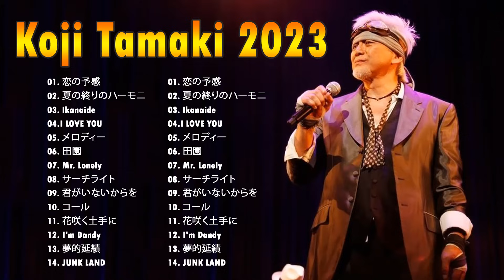玉置浩二2023年ベスト - 広告なし ♫♫ 史上最高の曲 ♫♫ ホットヒット曲 Vol 3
玉置浩二2023年ベスト - 広告なし ♫♫ 史上最高の曲 ♫♫ ホットヒット曲